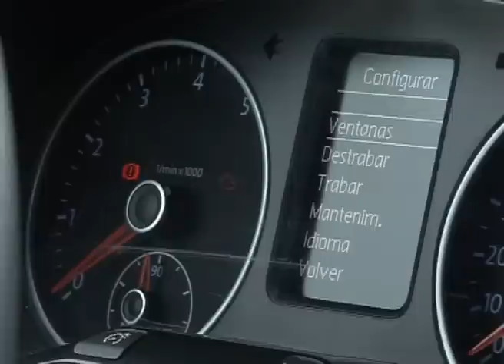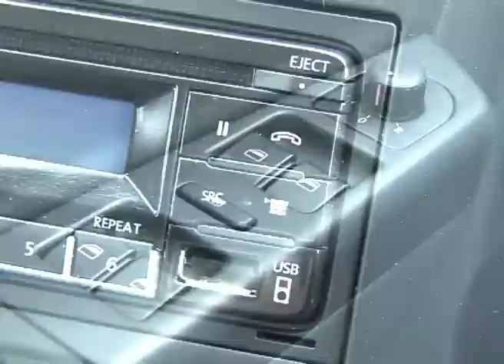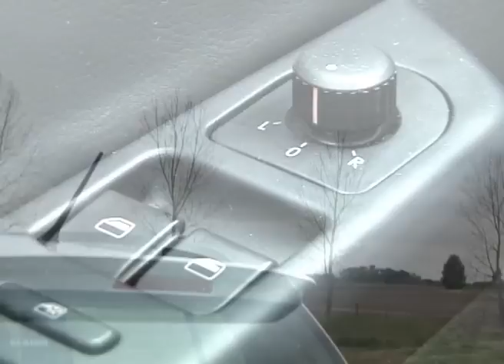VW Crossfox Highline - Test - Matías Antico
A fondo con la nueva edición del zorro aventurero. Un producto pensado para salir del asfalto que tiene un "look" especial. Probamos la versión full con el único motor disponible, el conocido 1.6 de 101 CV.